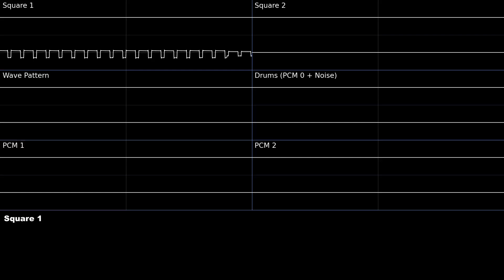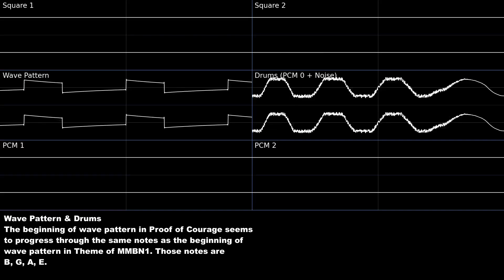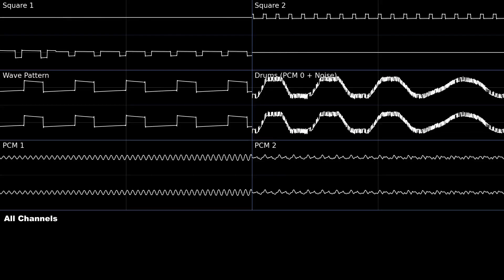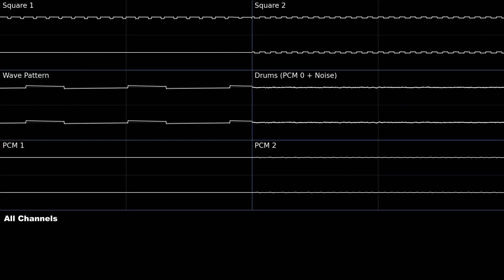Proof of Courage (Mega Man Battle Network 2) -- Oscilloscope Deconstruction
Chapters:
0:00 Square 1
0:27 PCM 1 & PCM 2
0:53 Square 2
1:19 Wave Pattern & Drums
1:45 Square 2, PCM 1 & PCM 2
2:12 Square 1, Wave Pattern, & Drums
2:38 All Channels

This is an oscilloscope deconstruction of Proof of Courage (勇気の証). This song is like the MMBN2 equivalent of MMBN1's Running Through the Cyber World. Both are heroic themes that use motifs from their game's intro theme (though as I'll mention in the video, Proof of Courage actually draws more on the Theme of MMBN1 than MMBN2).
However, there are some key differences between these two songs. First, Proof of Courage doesn't remix the entire intro theme like Running Through the Cyber World does. It only uses the first, non-looping part of the song with a small addition. This means Proof of Courage is shorter than Running Through the Cyber World, with a 27 second loop as opposed to a 49 second one. This also makes it more repetitive than the latter song. Personally, I find it a little disappointing by comparison.

Tools used:
Foobar2000 v2.0
VIOGSF (foobar2000 component, unzip and place the files directly in the components directory for foobar) -- used to rip square channels
agbplay -- used to rip PCM channels